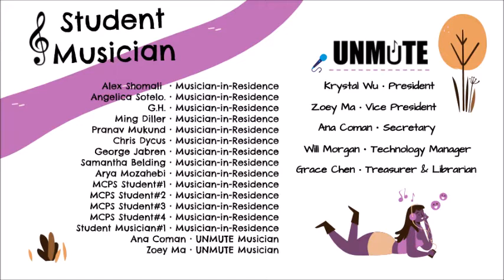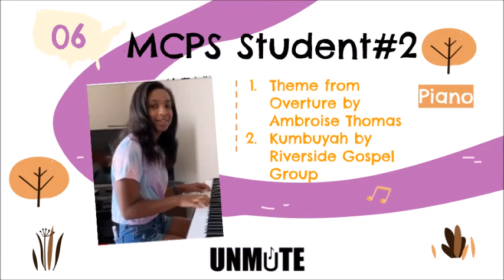UNMUTE Virtual Concert 2020-06-13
Program:
1. MCPS Student #1, Guzheng
Sunshine on JinGang Mountain by Nan Ai
2. Alex Shomali, Clarinet
First bagatelle, Prelude, from Gerald Finzi’s Five Bagatelles
3. Angelica Sotelo, Violin
Somewhere Over the Rainbow by Harold Arlen
Edelweiss by Richard Rodgers and Oscar Hammerstein II
4. G.H, Voice
In Dreams by Howard Shore (The Lord of the Rings Theme song)
5. Ming Diller, Violin
Allegro by Joseph-Hector Fiocco
6. MCPS Student #2, Piano
Theme from Overture by Ambroise Thomas
Kumbuyah by Riverside Gospel Group
7. Student Musician #1, Voice
Demons by Imagine Dragons
8. Pranav Mukund & Chris Dycus, Violin&Cello
Perfect by Ed Sheeran
Humoresque by Dvorak
9. MCPS Student #3, Piano
Humoresque by Dvorak
10. Arya Mozahebi, Piano
A Wall Clock by Carl Czerny
Power Drive by Edwin McLean
11. MCPS Student #4, Piano
Impromptu No. 4, Op. 90 by Franz Schubert
12. George Jabren, Flute
Entr'acte (from Carmen) by George Bizet
13. Samantha Belding, Voice
"Home" from Beetlejuice
"She Used to be Mine" from Waitress
14. Zoey Ma, Viola
Viola Concerto in D Major II. Andante by Franz Anton Hoffmeister
15. Ana Coman, Piano
Sonata in E Major Op. 14 No. 1 by Beethoven

Student Musicians:
Alex Shomali  • Musician-in-Residence
Angelica Sotelo. • Musician-in-Residence
G.H. • Musician-in-Residence

About UNMUTE:
Founded in 2019 and led by a small group of high school student musicians in Howard County, Maryland. UNMUTE strives to restore and revive the sound output of not only their musical instruments but also the voices of their audience. The group focuses on outreach programs and providing opportunities for K-12 students to serve the community with open hearts and open music. Through music performances, students learn to share their unique talents with those in need and to bring color and hope to the lives of many.

UNMUTE Student Management:
President • Krystal Wu
Vice President • Zoey Ma
Secretary • Ana Coman
Technology Manager • Will Morgan
Treasurer & Librarian • Grace Chen